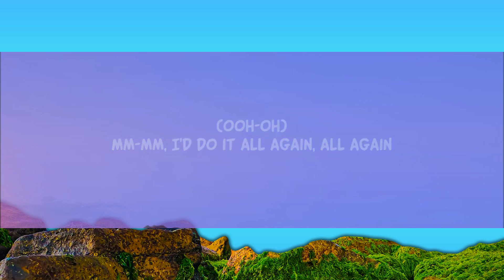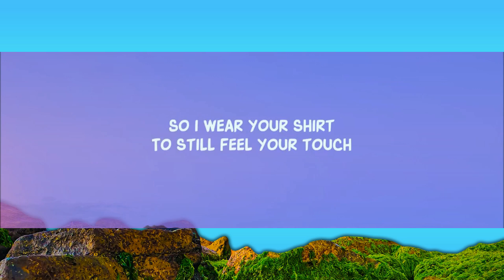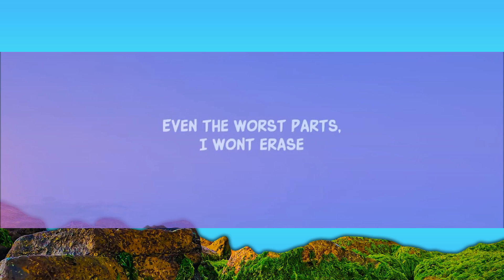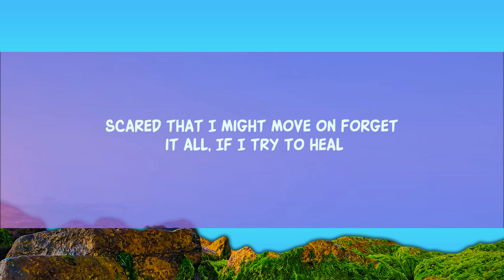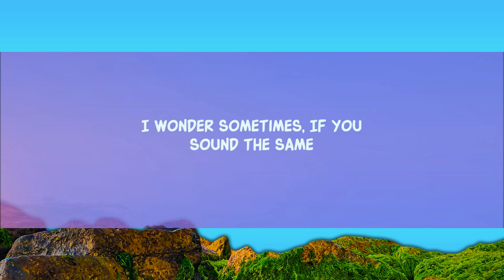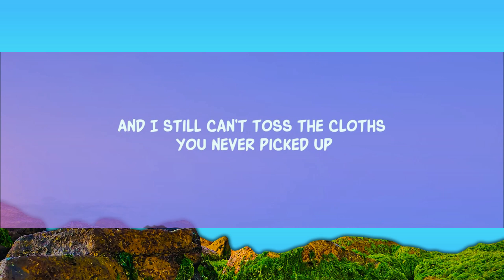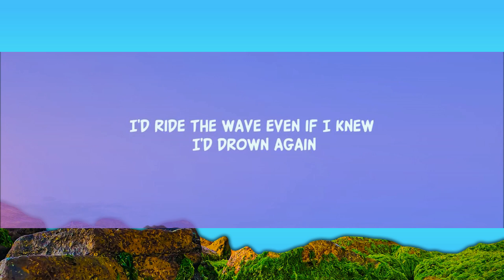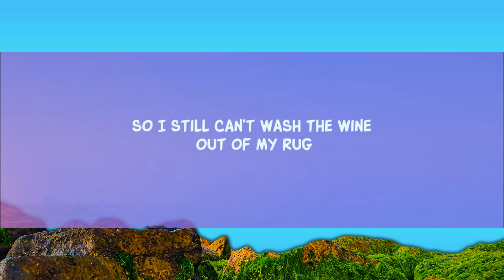Ashley Kutcher - Do It All Again (Lyrics) | 1 Hour Popular Music Hits Lyrics ♪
Ashley Kutcher - Do It All Again
From the album "Survive My Own Mind"

Song Lyrics:

Please tell me I’m not as forgettable, as you make me feel
Scared that I might move on forget it all, If I try to heal

(so I still can’t) wash the wine out of my rug
The way that we laughed
When you dropped your cup
(And I still can’t) toss the cloths you never picked up
So i wear your shirt
To still feel your touch

Whooo, Who’m I kidding
I can’t pretend, i regret
Youuuuu
I still miss it
From time to time, i admit
I miss the spark as we burned every bridge
I’d ride the wave even if I knew I’d drown again
Who, Who’m i kidding
I’d do it all again all again

All of my favorite books have made me cry but i don’t rip out pages
So why would I tear out our storyline, no I wouldn’t change it

(Yeah I still) bring you up so I can say your name
I wonder sometimes, If you sound the same
(If you found some)body else to yêu you in my place
Even the worst parts, I wont erase

Whooo, who am I kidding
Youuuuu
Who, who am i kidding I’d do it all again all again

Lyric video for Do It All Again by Ashley Kutcher on Dan Music